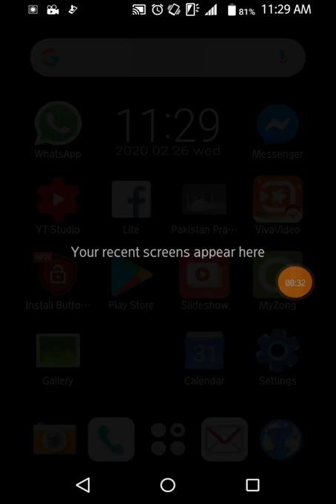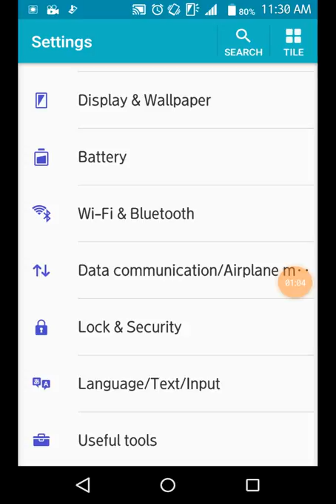Your recent screen appears here problem 👍😊